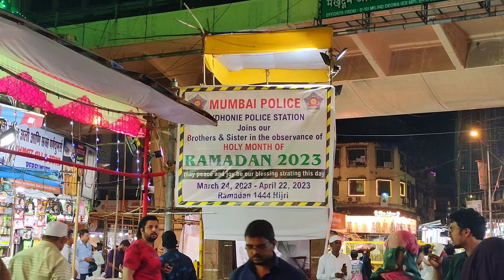RAMZAN KI RONAK MOHAMMED ALI ROAD 😍 ISS CHEEZ KE LIYE KAHA KAHA GUMNA PADHA 😛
My Snapchat ID Username!!!

ADAM PATRAWALA SHORTS (CHANNEL LINK) My Shorts Channel